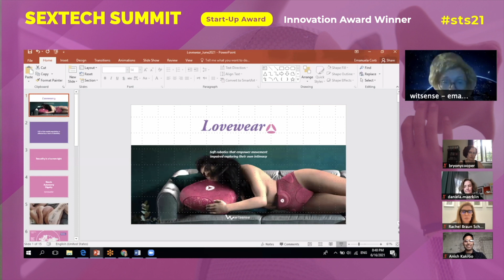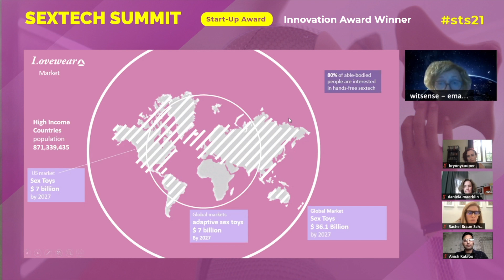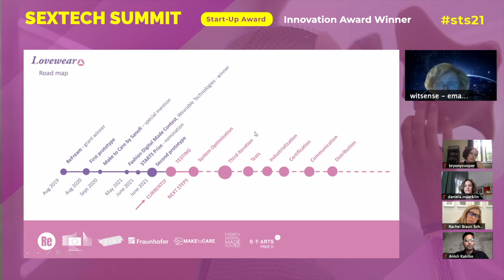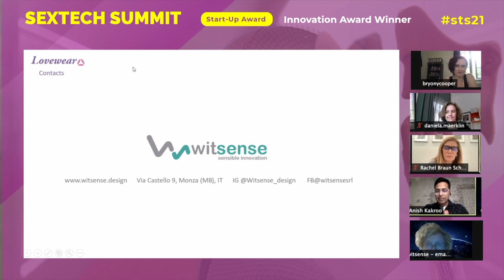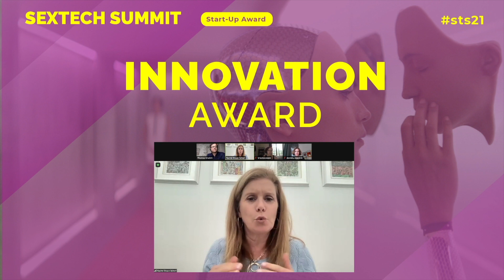Witsense: Lovewear as a possibility for self-discovery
The winner of SexTech Summit's Innovation Award, Witsense, presented their Lovewear line, smart underwear that helps people of all abilities to self-explore and enhances their own intimacy and sexuality.

Lovewear wants to empower the wearer through a tactile experience achieved by soft robotics, through the interaction with a connected ‘console’ pillow. The wearer can hug, cuddle, caress, press this interface as a surrogate for human contact or just explore its surface as he would explore his own body, facilitating gestures. Lovewear has been founded by Re-Fream, Starts and the European Commission in collaboration with Wear It Berlin through the technical support of Fraunhofer IZM.

The SexTech Summit start-up show was judged by three cross-industrial experts:

Daniela Maerklin: Chief Marketing Officer at Triple-A Internetshops GmbH (Satisfyer)
Bryony Cooper: Managing Partner at Arkley Brinc VC
Rachel Braun Scherl: Co-Founder, Managing Partner & Chief Vagipreneur® at SPARK Solutions for Growth

About us:
Wear It  Berlin is a Berlin-based started focused on wearable and close to body technology. Our mission is to foster the exchange between stakeholders of the wearable tech industry and professionals interested in the topic of close to body devices & services.

We are the organizers of Europe's leading conference in wearable technology: Wear It Innovation Summit (offline) and Wear It Live (online). We are also working with market leaders like H&M and Siemens to help them in evaluating their product concepts with rapid prototyping.

Meet experts and stakeholders across all sections of the wearable tech industry, make valuable contacts and promote your business.